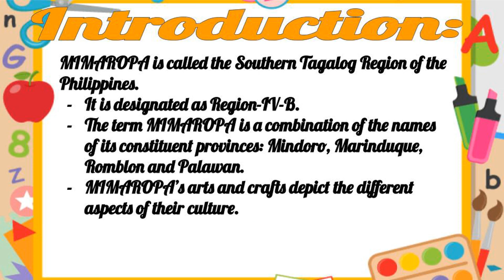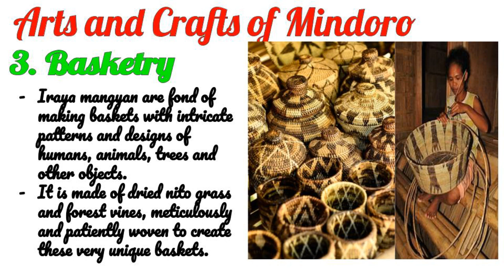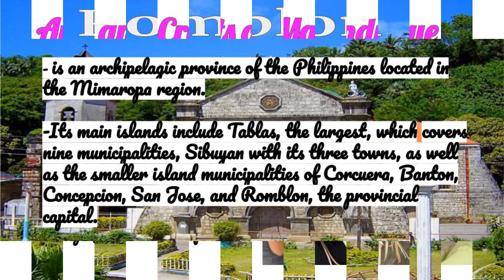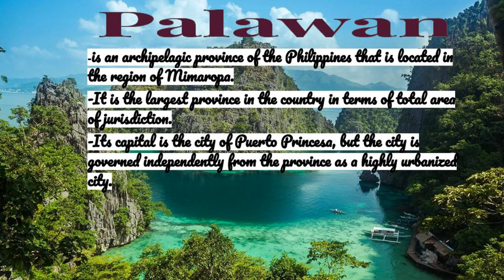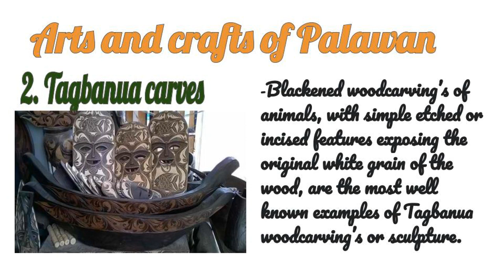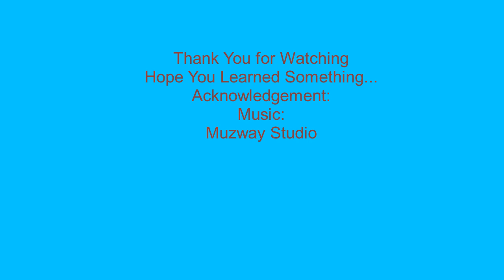Art Grade-7 Quarter-2 Arts and Crafts of MIMAROPA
Arts and Crafts of MIMAROPA